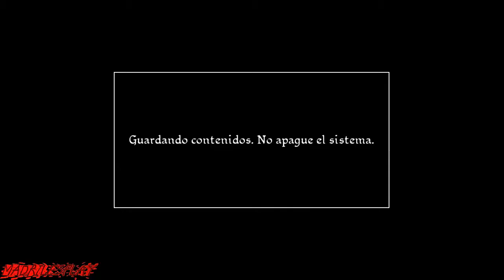Conan | Capitulo 13 | La Torre